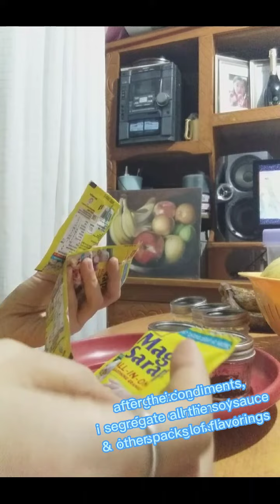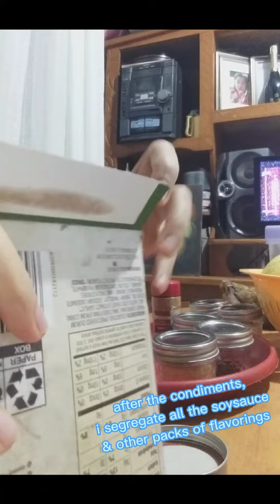My simple way of cleaning and organizing